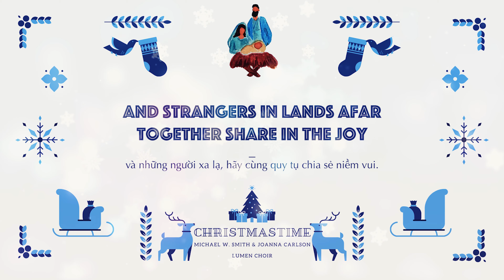♪ Christmastime (Michael W. Smith & Joanna Carlson) | Lumen Choir (Live Recorded)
📍Thu âm trực tiếp từ đêm nhạc diễn nguyện Giáng Sinh của Lumen với chủ đề MESSAGE OF PEACE tại Dòng Đức Bà Nữ Kinh Sĩ Thánh Âu Tinh - Couvent des Oiseaux (Tp. Đà Lạt). Thứ bảy, 12/12/2020.

Lumen Choir - Nhóm Hợp Xướng & Thiện Nguyện Lumen